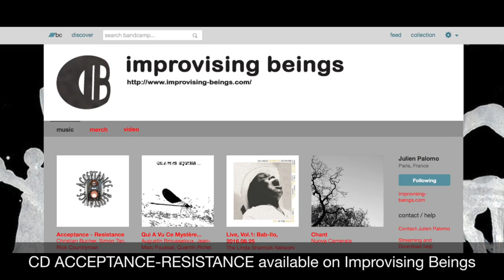Post-Modern Compassion - Live at Tago Jazz Cafe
The Bucher-Tan-Countryman trio live at Tago Jazz Cafe in Quezon City, Philippines July 12, 2016.  Christian Bucher, drums; Simon Tan, acoustic bass; Rick Countryman, alto sax.

Recorded by Peter Bucher.  Photos credits to AGC Photography.  Art credits to Rod Countryman.